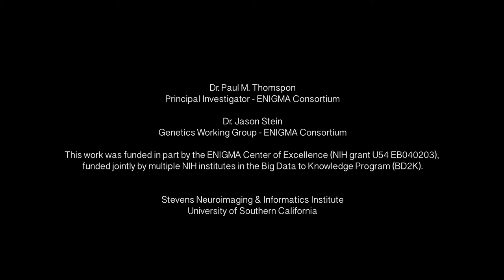How do genetic variations affect the brain? Discussing ENIGMAtters with Jason Stein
In Episode 1 of our ENIGMAtters interview series, neurogeneticist Jason Stein, PhD discusses replication in psychiatric genetics, genetic variance creating risks for certain diseases and how it may influence structures of the human brain. Learn how ENIGMA pools samples from multiple sites to find effects consistent across sites in order to tackle these issues.